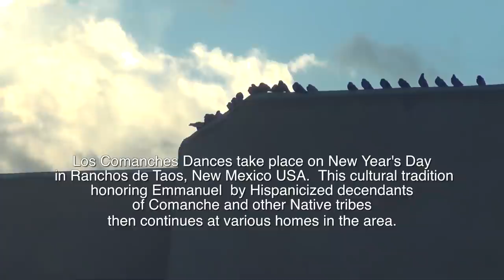Los Comanches de Taos 2015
The following article by Jerry Padilla was first published by The Taos News in 2007.

A group of men, from teens to elders, dressed in similar, yet individualized combinations of regalia and warm clothing, drum and sing these old time Comanche style songs for the dancers. Soon after the initial round of prayers and dances at the church, the group or groups proceed throughout the day in a caravan of pickup trucks to the homes of elders named Manuel or Manuelita. As the drumming and songs herald the arrival at one of an esteemed senior’s homes, relatives inside bundle them up.

They will spend the day visiting all these and other elders of the community. It is important for them to honor those who taught them these traditions, and those who came before them. Often times the elder being honored was in his or her youth a dancer or singer with Los Comanches.

Some ethno-historians have said the rhythms and singing style of Los Comanches of the Taos area is similar to Kiowa style. Taking and adopting captives during raids, especially if one side or another reneged on agreements, was done by both nomadic tribal groups and Hispanos.

Many in the Ranchos, Talpa, Llano Quemado and greater Taos area claim with pride ancestry of both Hispano and tribal origins and still practice cultural aspects of the influence of both. A group of hispanicized Comanche settled on the La Serna Grant, some time in the late 1700s, joining the descendants of former Comanche captives already there. Those having lived among the Comanche were taught certain songs and dances, and they in turn taught these to their children.

It has become part of the heritage of these communities to continue performing these songs and dances not only for the feast of Emanuel on New Year’s Day, but also other community events to which they are invited to perform.